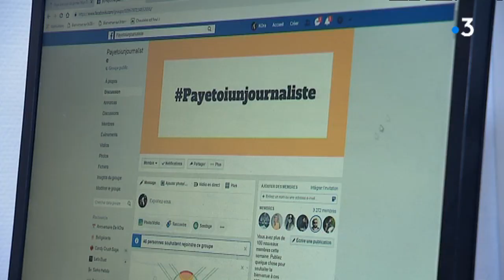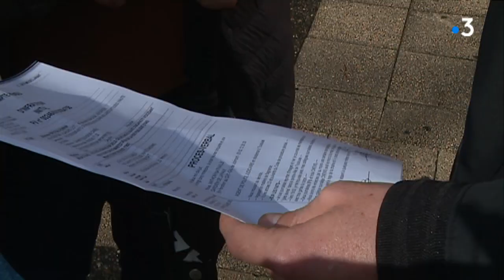"Gilets jaunes" : à Toulouse, des journalistes portent plainte pour violences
Trois journalistes de C-News et BFM-TV ont porté plainte samedi pour "violences aggravées" et "tentative d'agression en réunion" sur la place du Capitole à Toulouse où s'achevait une manifestation des "gilets jaunes", a-t-on appris auprès des intéressés.Retrouvez-nous sur :